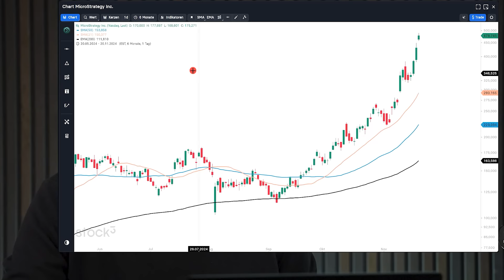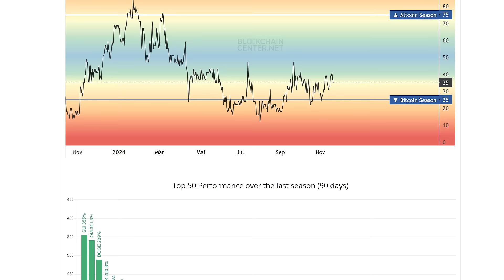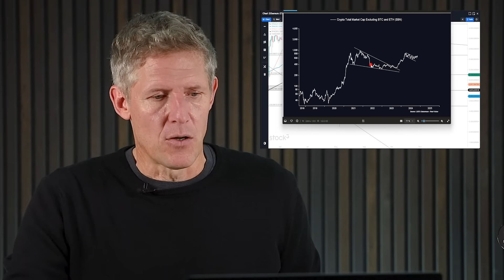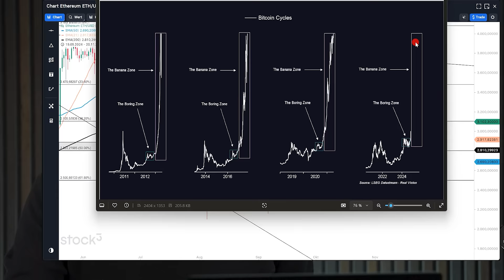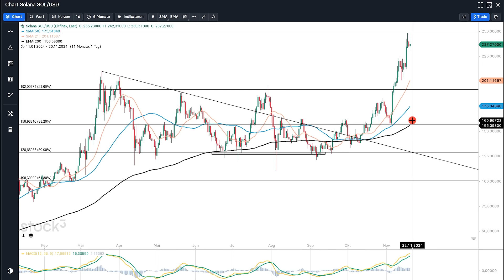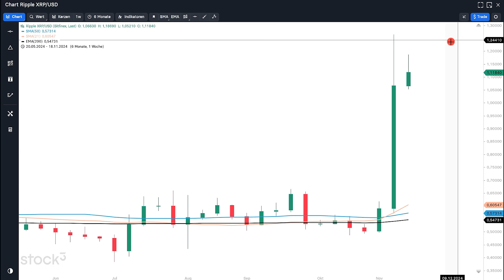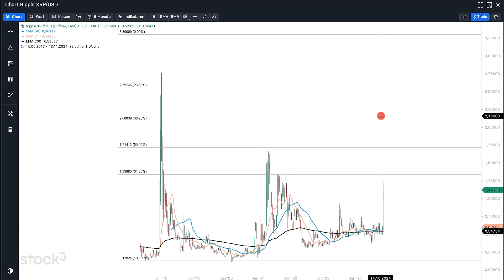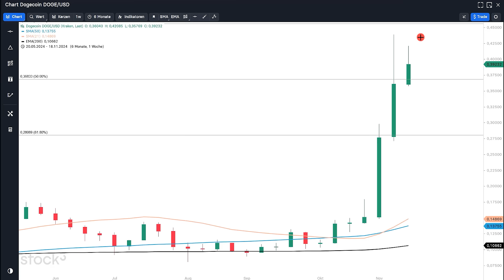Ethereum – Solana – Ripple – Doge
So, heute wird es ganz bestimmt nicht langweilig, denn wir sprechen über Ethereum, Solana, Ripple und über DOGE.

Offenlegung wegen möglicher Interessenkonflikte: Der Autor ist in den folgenden besprochenen Wertpapieren bzw. Basiswerten zum Zeitpunkt der Veröffentlichung investiert: Bitcoin, Ethereum, Solana

Ich verwende die Charting-Plattform „stock3“. Hier kommst Du direkt zu